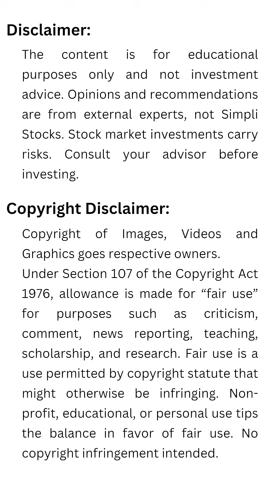Top Jewellery Stocks in India | Part 1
Hey everyone! 📈 Looking for Jewellery stocks with explosive growth potential? Here are my top picks for stocks that could achieve ! 🚀

- We are nor SEBI Registered & There is not any buy and sell recommendation of any stocks. The content is for Educational & Analysis purposes only. Opinions and recommendations are from external experts, not Simpli Stocks. Stock market investments carry risks. Consult your advisor before investing.